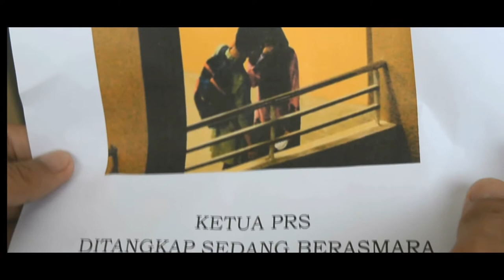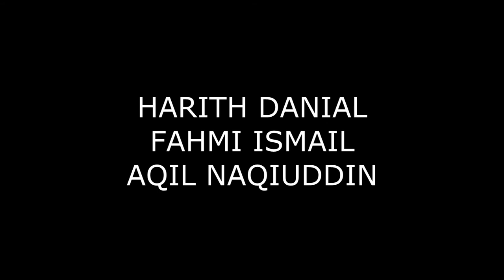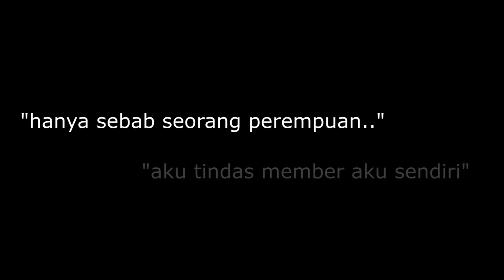Short Film : DENDAM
Mengisahkan tentang masalah yang sering dihadapi oleh budak-budak asrama. Faiz dengan Hafiz yang berebutkan Ain manakala Aqil pula mempunyai perasaan terhadap Hajar iaitu skandal kepada Harith dan Harith pula yang suka mencari masalah dengan Fahmi. Fahmi merupakan ketua pelajar. Fahmi sanggup melakukan apa sahaja demi memastikan tiada masalah disiplin yang berlaku semasa dia bertugas.

Adakah masalah ini akan berakhir dengan baik ?

Saksikan, DENDAM.